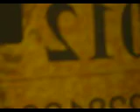Fake Temp Tag!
Can You believe some idiot actually printed up a fake temp tag for his car?!
The Music in this video was only used 'cause We were jamming to it!